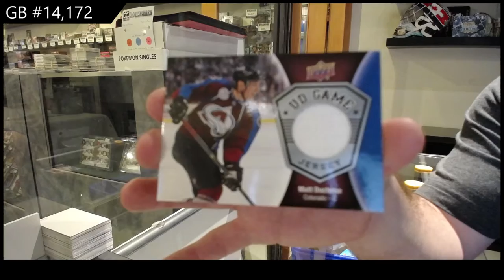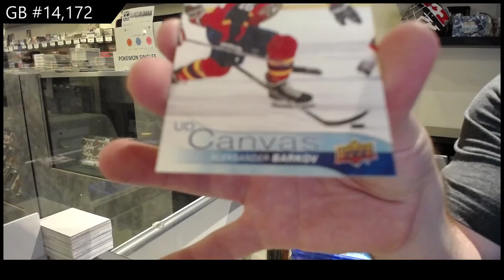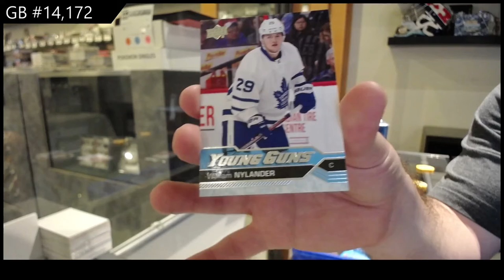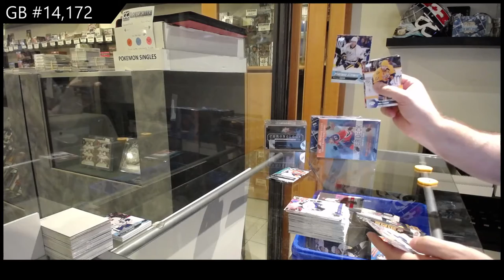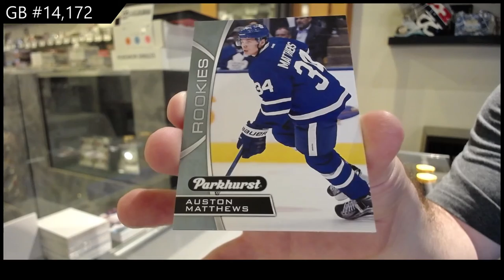16-17 Upper Deck Series 1 Mega Hockey 3 Box Break - C&C GB #14,172